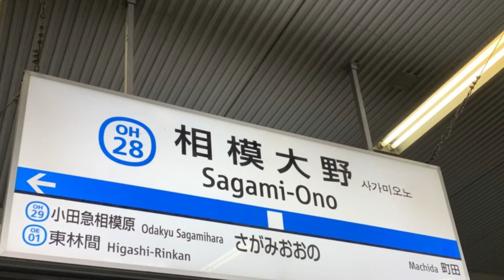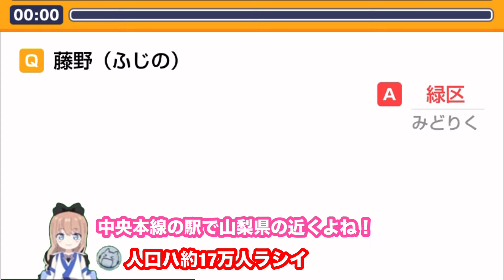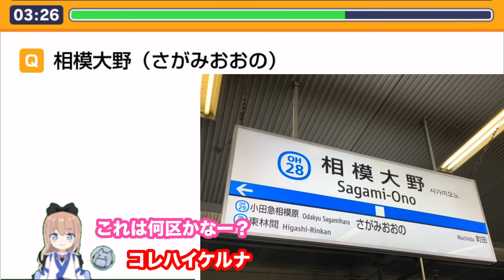【鉄道クイズ】神奈川県相模原市にあるこの駅 何区にあるの？駅名クイズ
神奈川県相模原市にある駅...一体どの区にあるのでしょうか！？
横浜市と川崎市は別の動画にありますよ☺️

全12問です！駅はうpの個人的主観で選んでおります。「○問できたよ！」「区の魅力について」などコメントいただけると嬉しいです♪
ぜひクイズに挑戦してみてください！

※クイズはクイズアプリ「みんはや」より収録しております。
※動画の初めと終わりのナレーションは「音読さん」を使用しております。